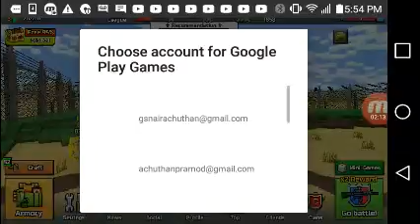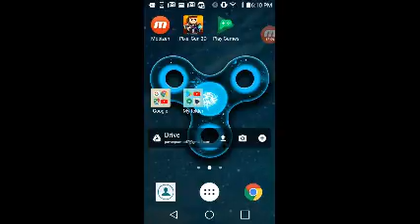UM HI SLENDER? Pixel gun 3D pt2